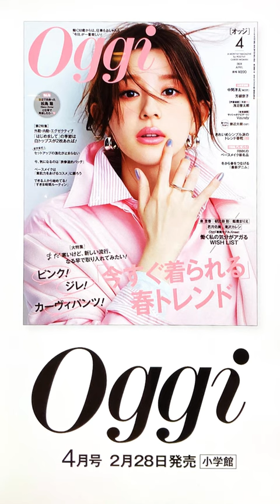Oggi（オッジ）表参道駅の大型ディスプレイ広告ジャック‼2024年4月号 (発売日2024年02月28日)春ファッションから気になるカルチャーまで炸裂する唯一無二のカレンワールド（滝沢カレン編集長）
Oggi（オッジ）
唯一無二のカレンワールド（滝沢カレン編集長）
時と空間を奏で全てを包み込むチャンネル。
A channel that plays with time and space and embraces everything.